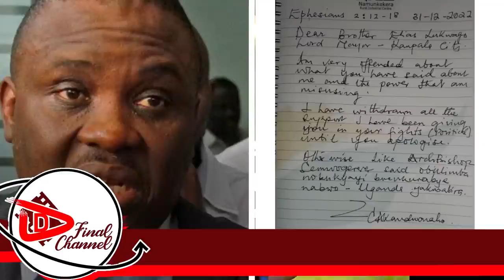LUKWAGO ABOGGODDE, KABAKA MWANGA AWAMBYE, KADAAMA ATIDDWA MU BUKAMBWE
TRENDING STORIES